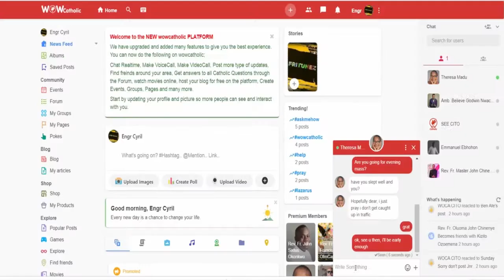THE KING AND HIS CHOICES 1 - FADA OLUOMA